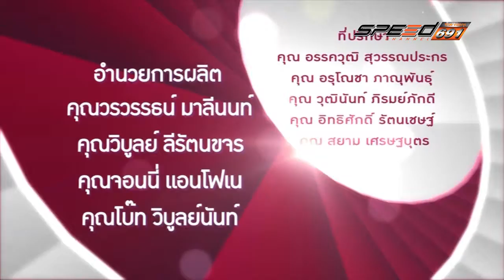Xsursound Toyota Fortuner By PowersoundV9 ชลบุรี 29 05 2016 (4/4)